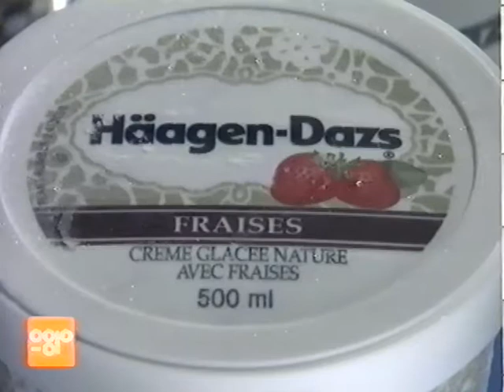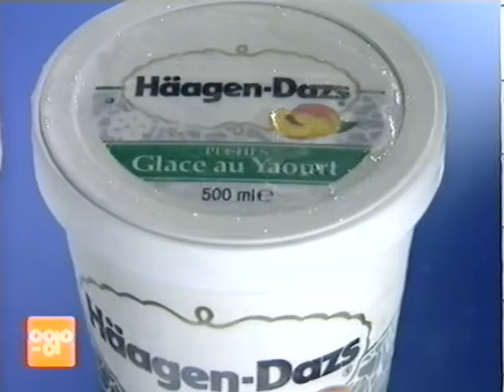Coop Mittwochstudio, Folge 813 vom 23. Juni 1993